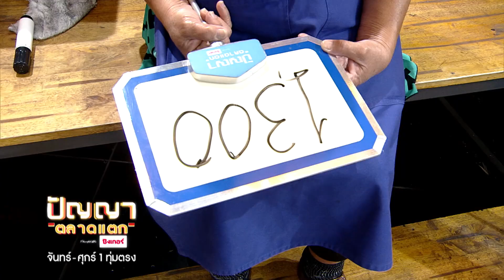ปัญญา ตลาดแตก | EP.200 | ซอยรามอินทรา 52/1 vs ตลาดนัดวันพุธ ม.ศิลปากร | 17 ต.ค. 65 [2/4]